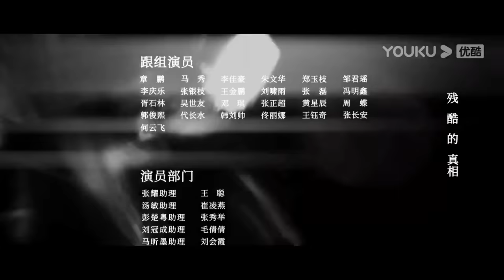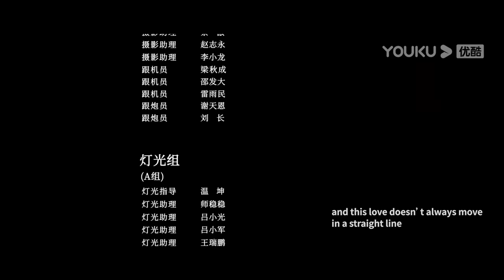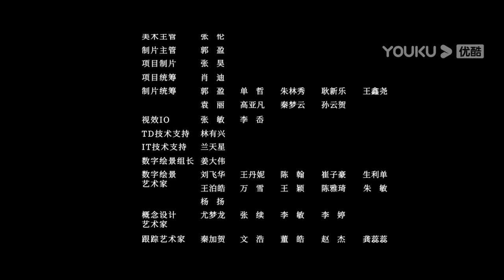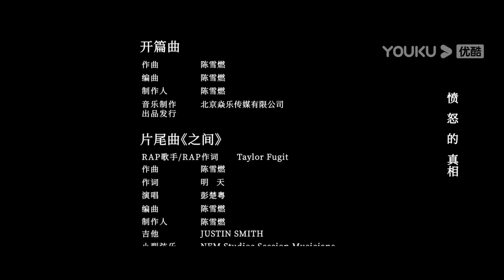[THUYẾT MINH] Pháp Y Tần Minh Người Đọc Tâm | Tập 01 | Phim Hình Sự | Trương Diệu/Thang Mẫn | YOUKU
[Pháp Y Tần Minh Người Đọc Tâm] Cậu sinh viên pháp y vừa mới tốt nghiệp Tần Minh trở về quê để điều tra cái chết bí ẩn của mẹ. Quá trình thu thập chứng cứ đã vô tình dẫn Tần Minh đến một vụ án mạng khác. Cùng một lúc phải giải quyết hai vụ án, Tần Minh không còn cách nào khác là phải cầu cứu chính quyền địa phương. Với sự giúp đỡ của nhóm cảnh sát cùng nhân viên khám nghiệm tử thi An Nhiên, Lâm Đào, Hoàn Hoàn, các vụ án dần dần được lật mở, hé lộ một âm mưu cực lớn đằng sau đó.

 ★ Diễn viên chính: Trương Diệu/Thang Mẫn/Bành Sở Việt/Mã Hân Mặc
 ★Lịch chiếu: phát sóng lúc 19:00 từ T2 đến T5